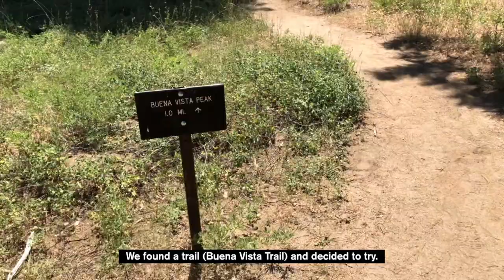HM Pomy - Buena Vista Trail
세콰이어 국립공원
Sequoia National Park
킹스캐년 국립공원
Kings Canyon National Park
Buena Vista Trail
San Francisco
강아지 훈련
Puppy Training